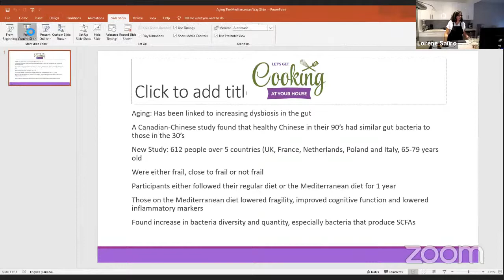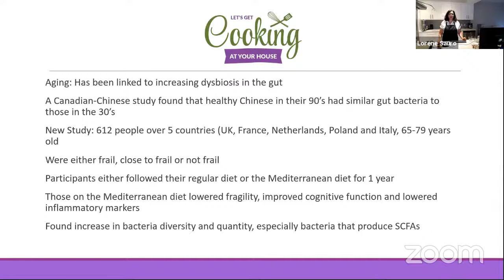LGC Ep 4: Aging The Mediterranean Way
Join Daria Howell, FNLP, CTNC, LMT and Lorene Sauro, RHN as they discuss what's new with the Meditterrean diet. Why it is considered the best diet for healthy aging? And what is the gut health connection.